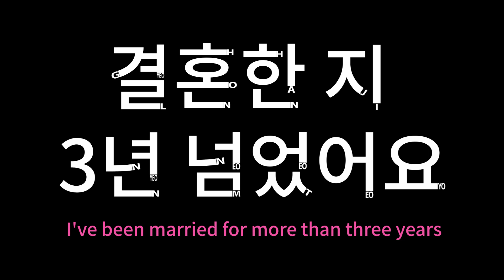Learn Korean : 결혼한 지 3년 넘었어요, I've been married for more than three years